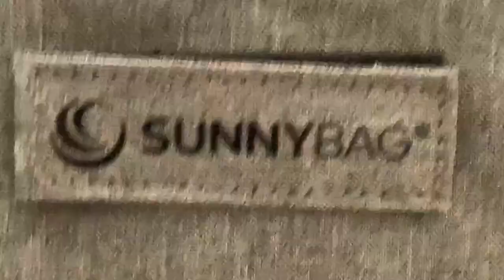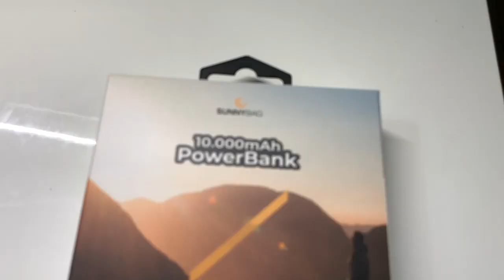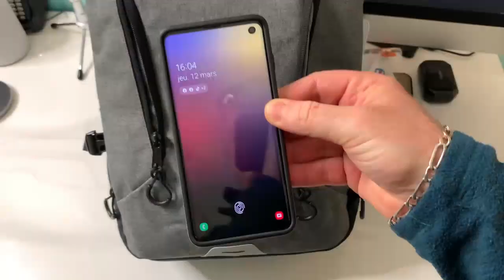SunnyBag Le Sac à Dos Solaire Unique Au Monde Recharger Vos Appareil Et Protégez La Planète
Salut je vous présente dans cette vidéo le SunnyBag le sac à dos ultime pour recharger vos appareils connectés par cellules solaire. Le sac à dos solaire n'est plus un rêve aujourd'hui SunnyBag existe vraiment protéger la planète avec ce sac à dos fini le courant électrique utiliser le soleil pour recharger vos batteries téléphones  tablettes  et bien plus encore.